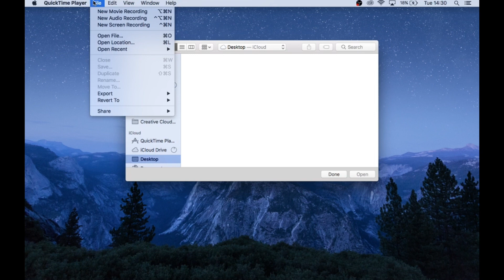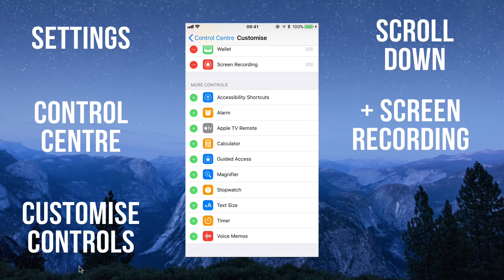HOW TO RECORD YOUR IPHONE SCREEN (2 EASY WAYS)